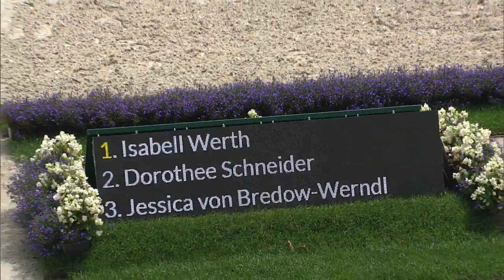[ SPORT ] - REPRISE LIBRE EN MUSIQUE - AIX LA CHAPELLE 2019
Concours de dressage international 5* d’Aix-La-
Chapelle 2019. L’Allemagne est, par tradition, la nation
reine du dressage, et Aix-La-Chapelle son principal écrin.
Une compétition mythique dont vous revivrez la
dernière édition de la reprise libre en musique.